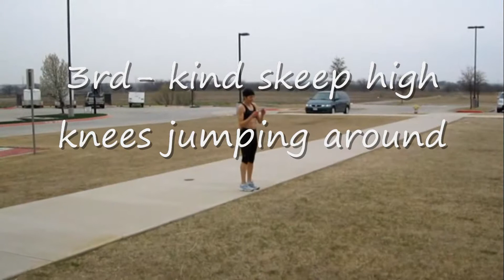Running Techniques 4 drills.wmv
1st version of running technique drills for coach Orlando to send all the comments